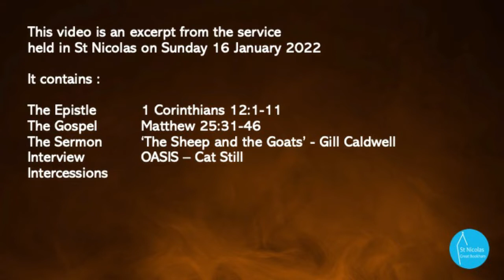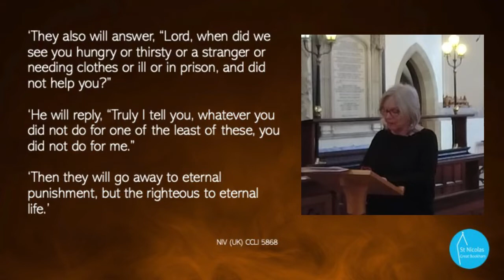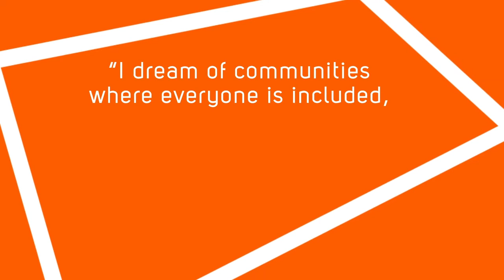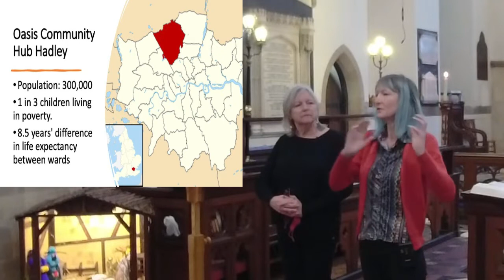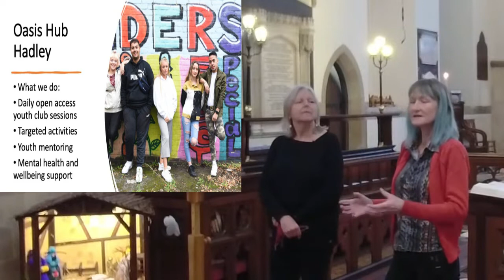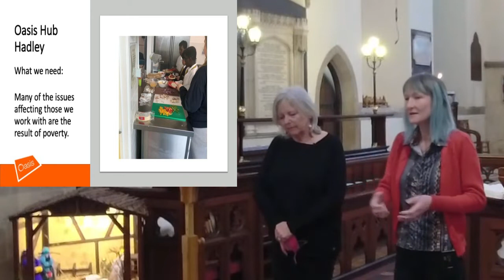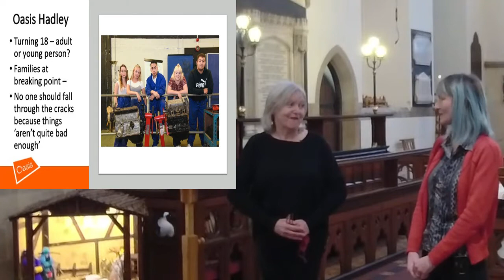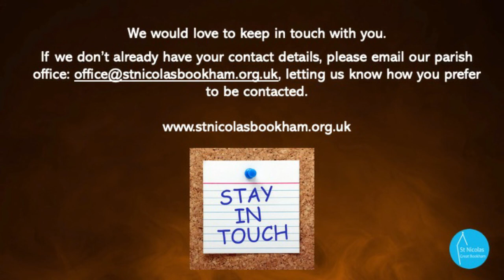'The sheep and the goats', Sunday 16 January 2022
An excerpt of the service comprising the readings, the sermon, an interview with Cat Still from OASIS and the intercessions or prayers.